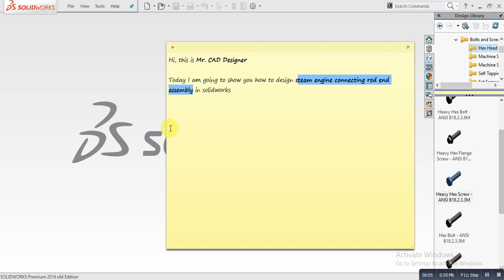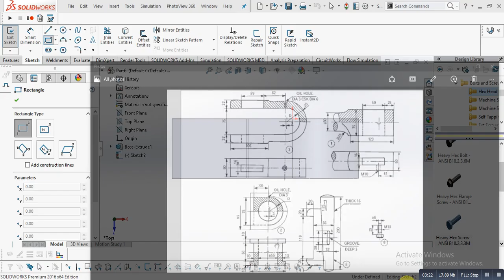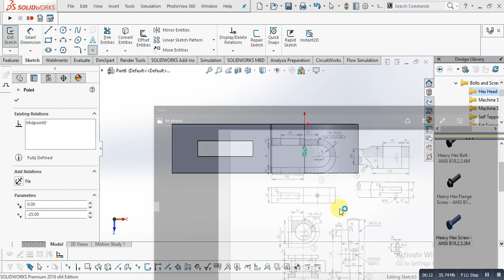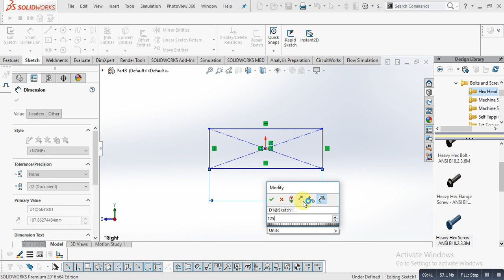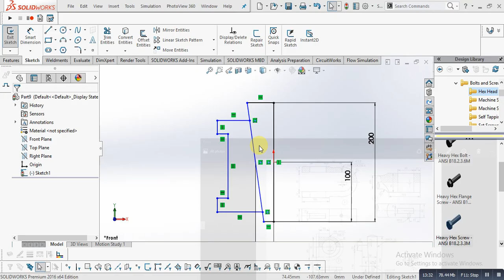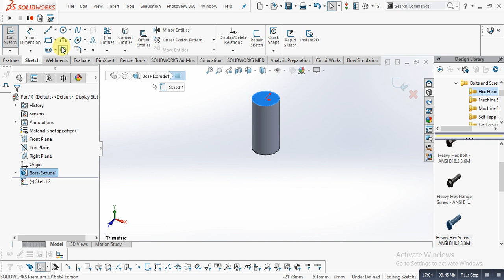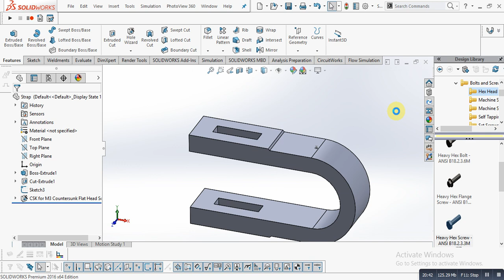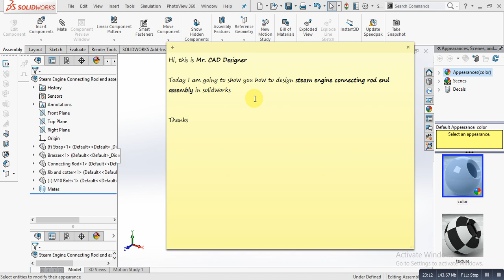How to design Steam Engine Connecting Rod End assembly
In this video the design of steam engine connecting rod end assembly has been designed properly..